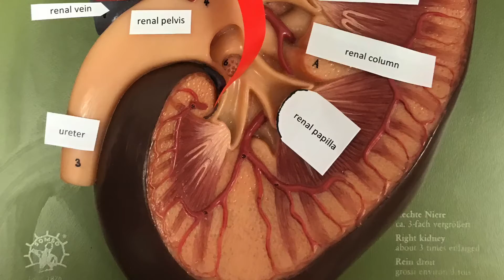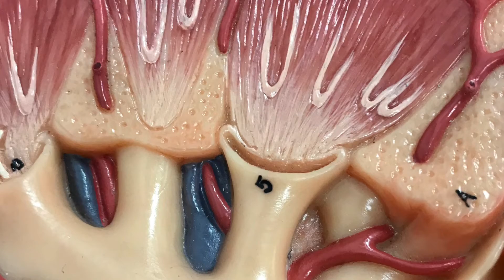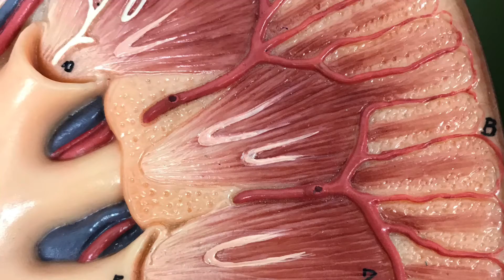CCC Online Biology Lab - Gross anatomy of the kidney labeled and unlabeled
Silent photo tour of the human kidney model for the Clovis Community College (California) Online Biology Labs. Photographed and edited by Emily Wilson.